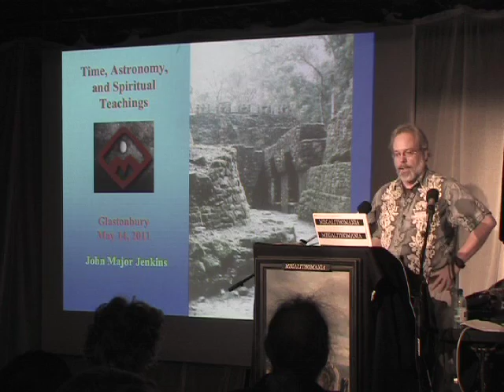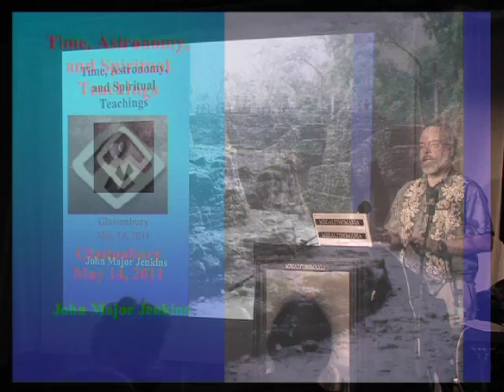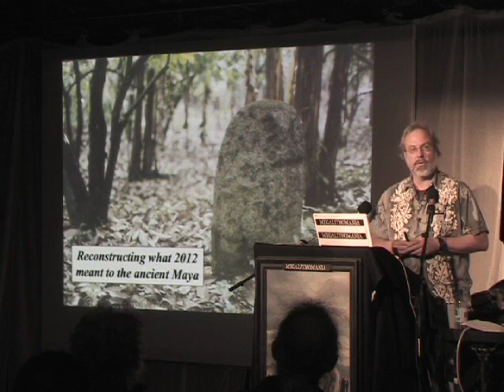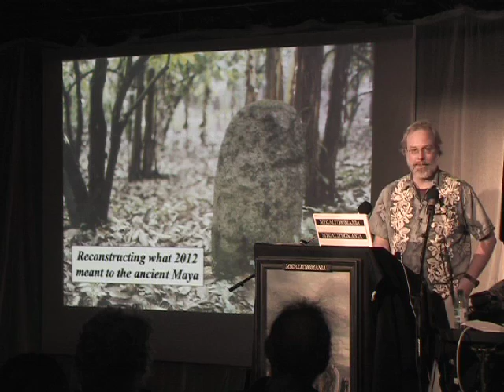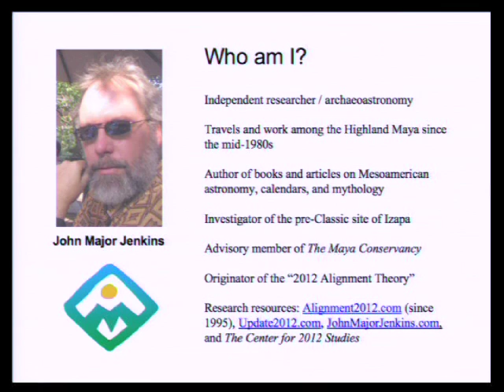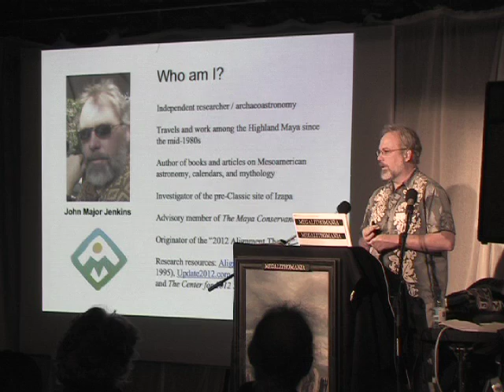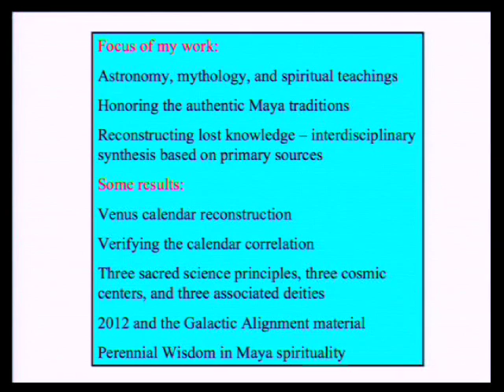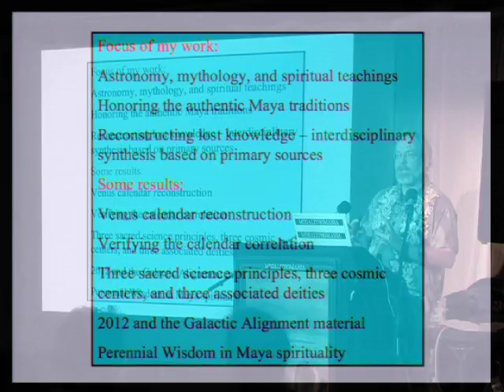John Major Jenkins - Maya Temples: Time, Astronomy & Spiritual Teachings- Megalithomania 2011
- Buy full DVD and MP4/MP3 downloads. Filmed at the Megalithomania Conference in Glastonbury, May 2011 by Jonathan Adams & Hugh Newman of

John Major Jenkins is an independent researcher who has devoted himself to reconstructing ancient Mayan cosmology and philosophy. Since 1986, John has
traveled to Mexico and Central America over twenty times. Living and working with Maya groups while studying ancient Maya cosmology. John has authored hundreds of articles and many books, including Maya Cosmogenesis 2012, Galactic Alignment and The 2012 Story. His latest research explores the astronomical content of the now-famous Tortuguero Monument 6, our only Classic Period 2012 inscription. His talk at Megalithomania gave an insightful overview of the early Mayan pyramids and temples, exploring evidence that back up his discoveries which have led to a breakthrough into understanding the scientific and spiritual principles at the core of Mayan mythology. He also looked at the ancient Olmecs, that pre-dated the Mayans and how the famous Long Count calendar that ends on December 21st 2012 could have originally been developed.